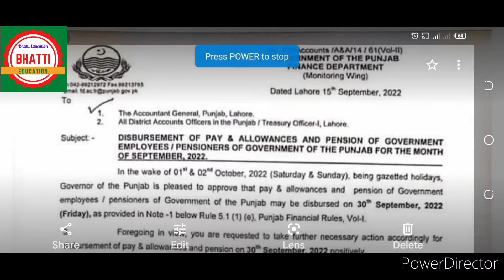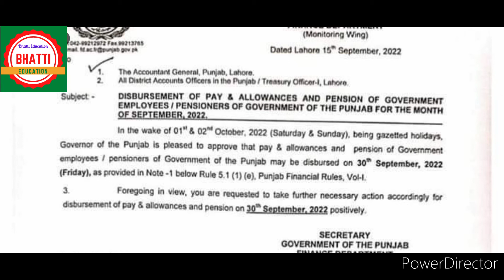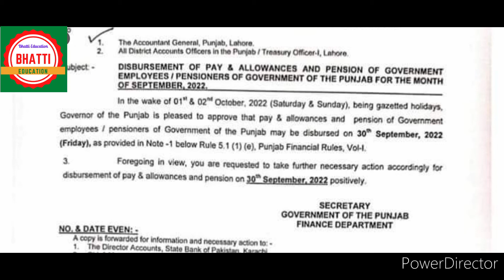Happy news for govt. employees ,salary sep 2022 disbursed on 30 september(bhatti education)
Online retirement

kc teri khudgjarzi,
convence Allownce,
amazing time,
happy news for teachers,

Mohammad Asghar

State life